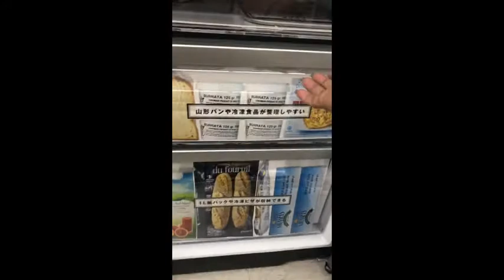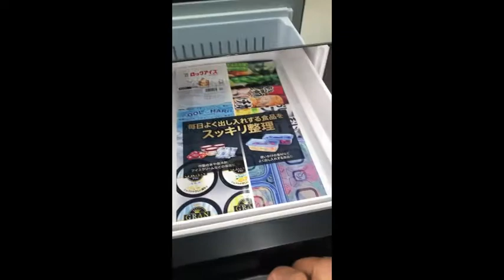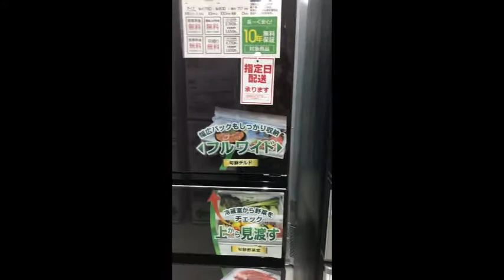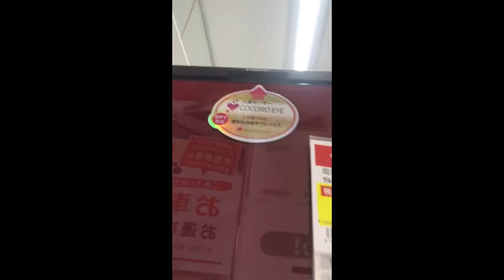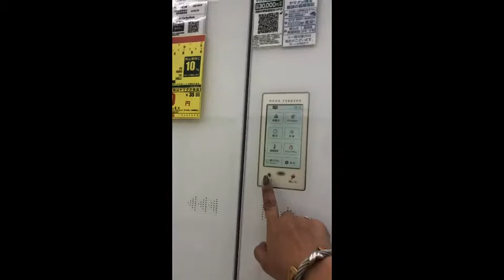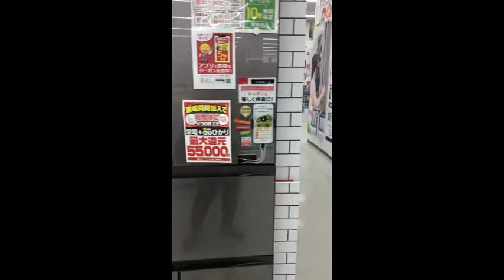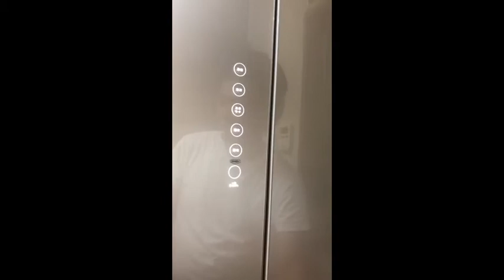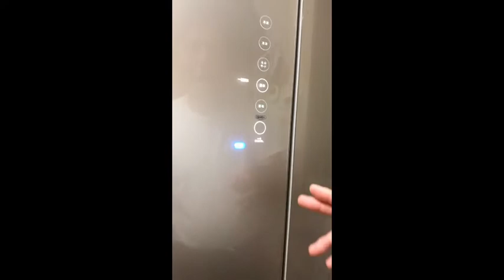WHAT IS LATEST REFRIGERATOR IN JAPAN AND HOW MUCH IT COST????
買い物